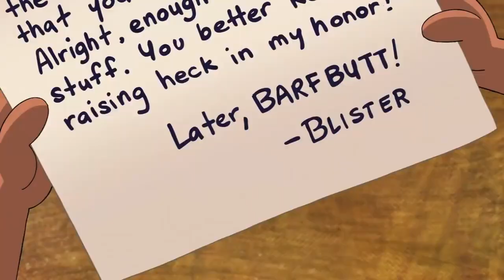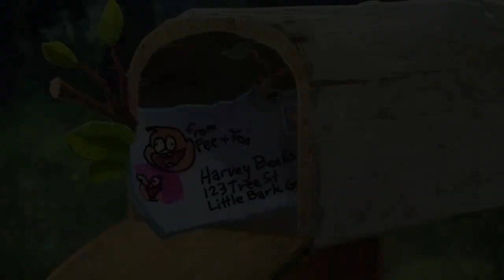Goodbye Harvey Beaks